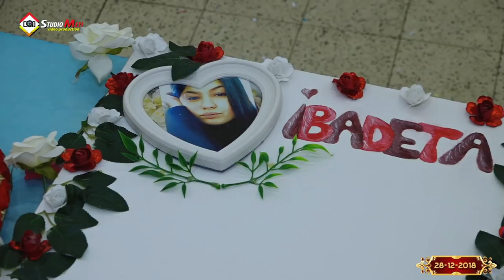Bijav ko Baskimi, Lieg-Belgija Muamet🎤 Dzavit🎹, Vol 5